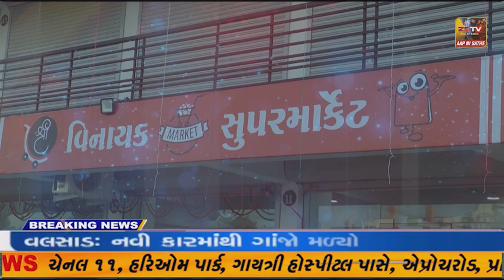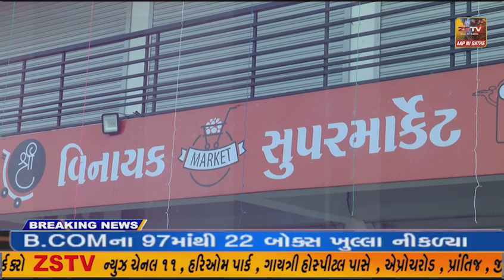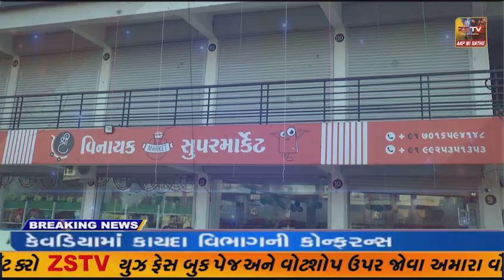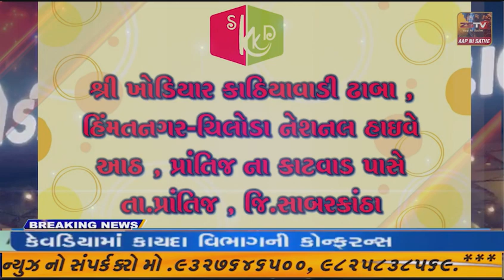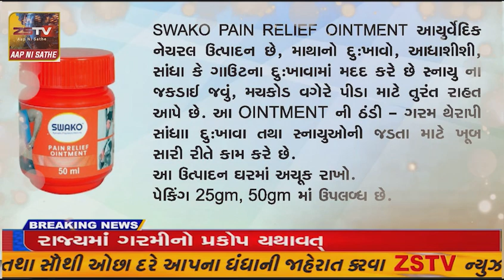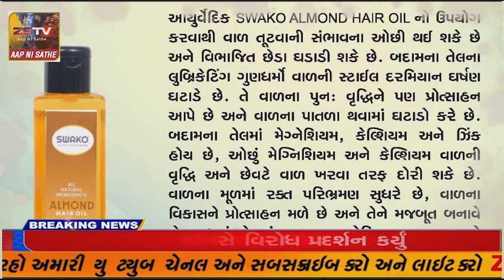પ્રાંતિજની પોગલું પ્રાથમિક શાળાનો ૧૦૬મો સ્થાપના દિવસની ઉજવણી કરવામાં આવી